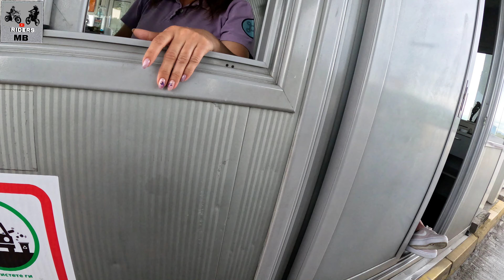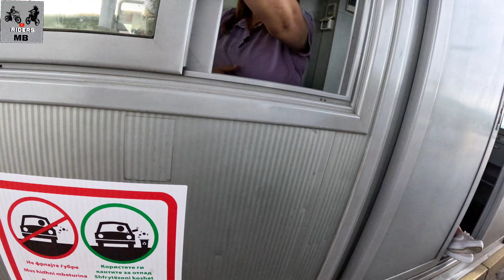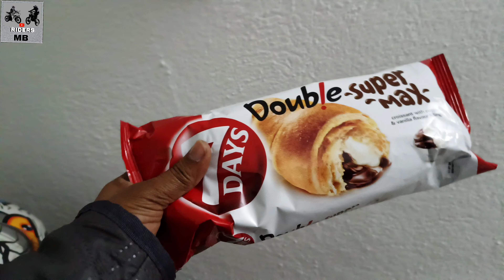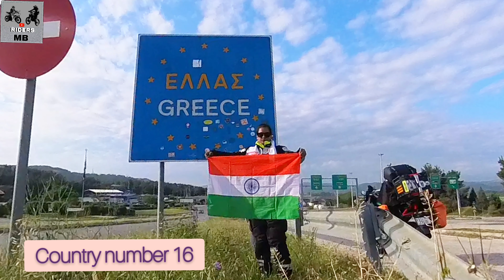Assam India to Greece Europe on Motorcycle | Solo Ride to Europe | Macedonia to Athens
Country Number 16 Greece..